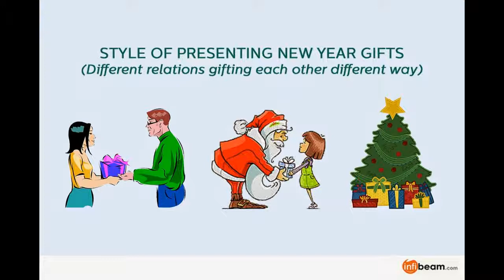New Year Celebrations: Warmth of Togetherness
December is the month of celebrations. Entire world feels the warmth of Christmas and New Year during this month, when winter chill never cools down spirit of merry celebrations. New Year is time to celebrate happy moments with friends and family. It's that time of the year when members of family get together and celebrate togetherness. But when they come close, they make sure that they buy some awesome gifts for their loved ones. This video showcases what activities people love to do, gifts they buy on New Year, how much they spend on gift shopping, budget-friendly gifts and reasons to shop online. Check out this New Year shopping trends in India.